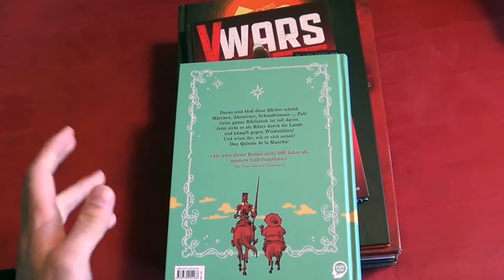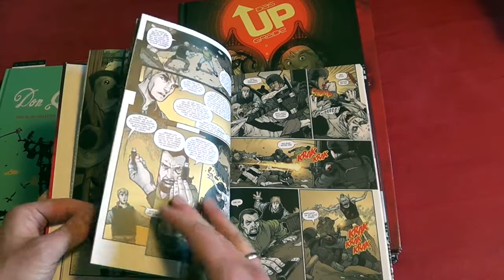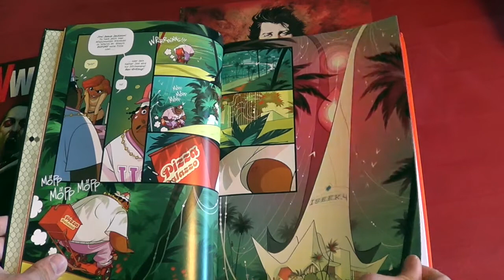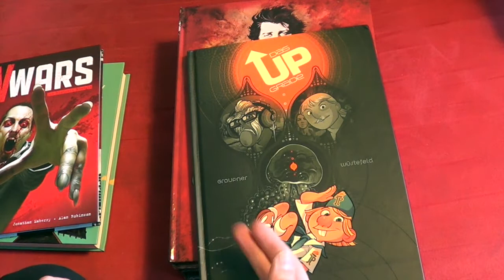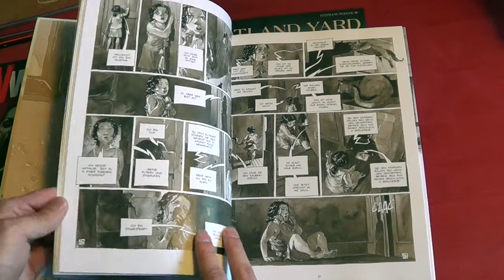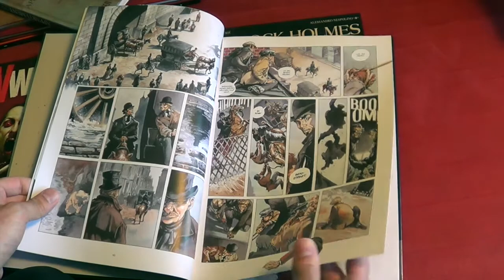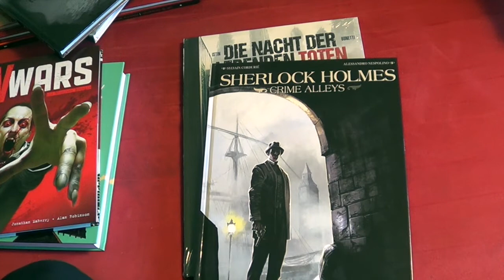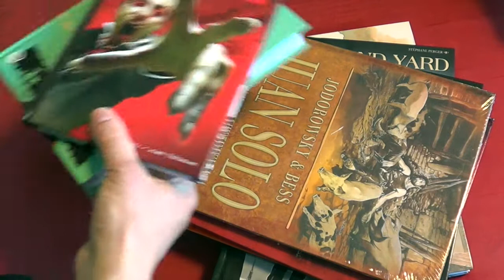Comic-Hardcover Update # 6 (Das UPgrade | V-Wars | Appartement)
Review

Kaufen
Das UPgrade # 1
V-Wars # 1 Die blutrote Königin
Sherlock Holmes – Crime Alleys
Scotland Yard
Juan Solo # 1
Juan Solo # 2